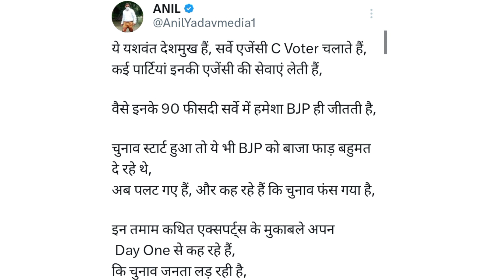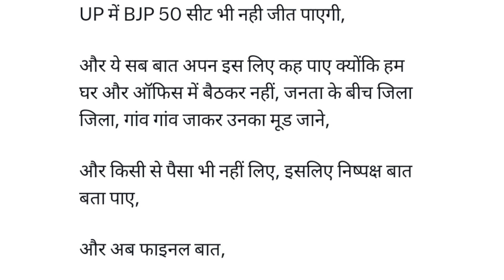Opinion Poll C Voter के Founder का जवाब! UP मे BJP को सिर्फ मिलेगी इतनी सीटें? Loksaba Election Poll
The owner of C voter gave an opinion poll on the news channel in which he told how much set can BJP get in Uttar Pradesh.